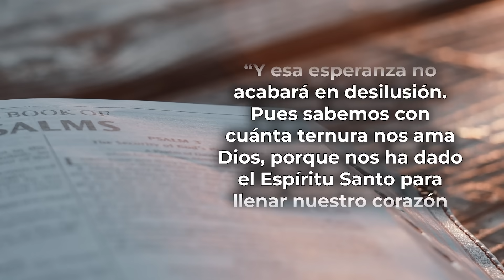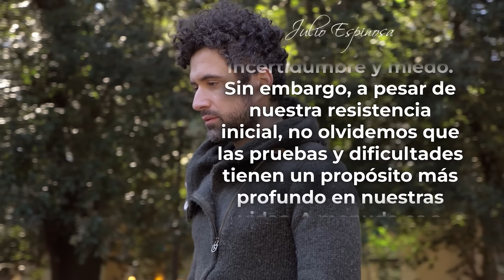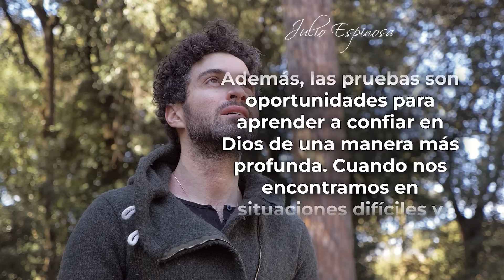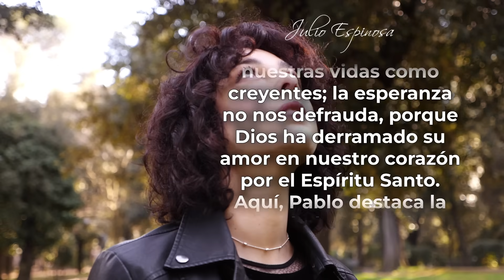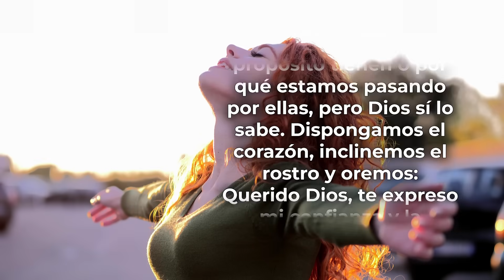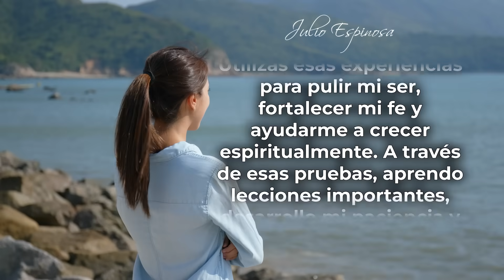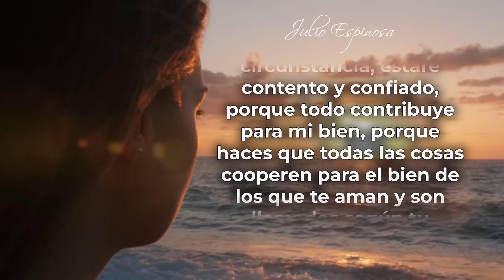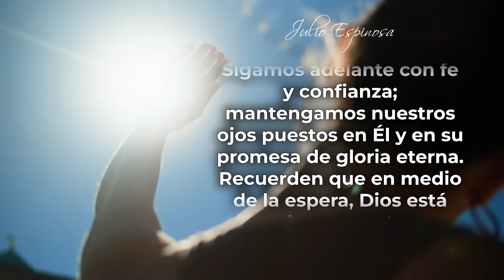MI DEVOCIONAL HOY 📖 JUEVES 13 de JULIO "LA ESPERANZA EN DIOS NO AVERGUENZA" | Julio Espinosa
MI DEVOCIONAL HOY 📖 JUEVES 13 DE JULIO DE 2023
"La esperanza en Dios no avergüenza”

La carta a los Romanos, capítulo 5, verso 5, dice: “Y esa esperanza no acabará en desilusión. Pues sabemos con cuánta ternura nos ama Dios, porque nos ha dado el Espíritu Santo para llenar nuestro corazón con su amor”.

Te invito a reflexionar en esto: "¿Por qué tendemos a resistirnos y a luchar contra las pruebas y las dificultades de la vida, incluso cuando sabemos que al final nos traerán beneficios? En nuestra naturaleza humana, a menudo buscamos la comodidad, la estabilidad y evitar el dolor o el sufrimiento.

Cuando nos enfrentamos a pruebas y a dificultades, nuestra primera reacción es de resistencia y el deseo de evitar o escapar de esas situaciones incómodas. Esto es comprensible, ya que el dolor y el sufrimiento no son agradables y generan incertidumbre y miedo.

Todos los videoclips e imágenes usados en este vídeo están licenciados con con el titulo MDH / YT / La esperanza en Dios no avergüenza / 12 JULIO 2023